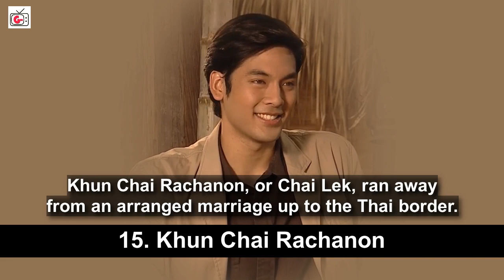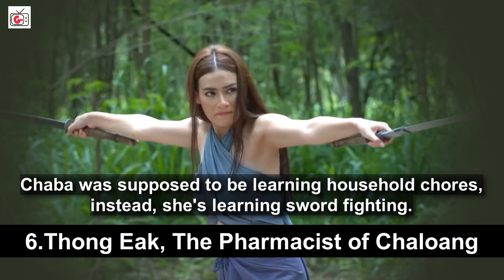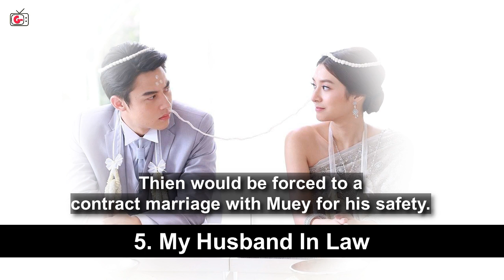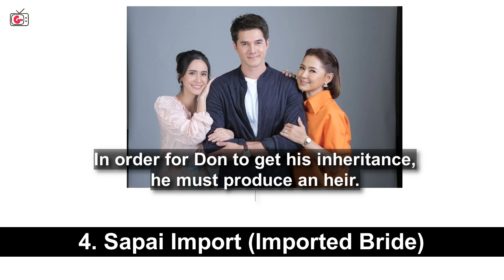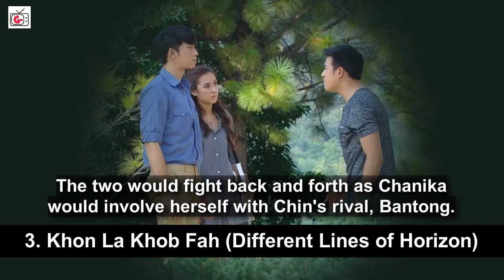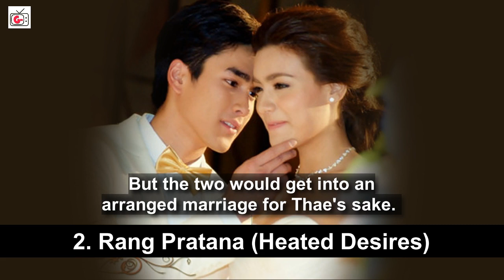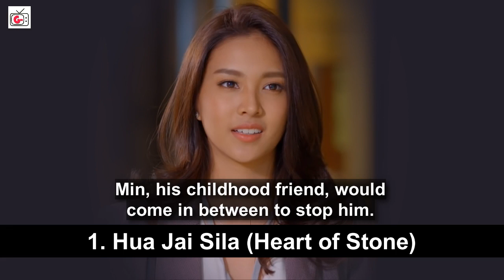Hate to Love Thai Dramas - Arranged Fake Marriage, Comedy, Drama, Romance | Part 2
Part 2 of our recommended hate to love Thai Dramas to watch. These are popular and top rated Thai series! Enjoy!

Timestamps (Detailed synopsis and review video)

Hit LIKE if you liked this video.